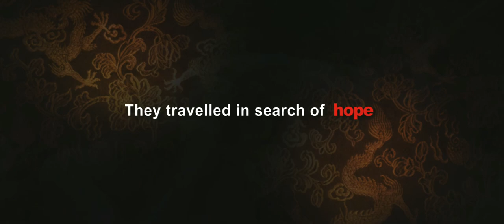Chandni Chowk to China (2008)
Chandni Chowk to China, the first ever Bollywood Kungfu comedy takes you on a madcap journey from the by-lanes of Chandni Chowk in Delhi, to Shanghai, the Great Wall and rural China, marrying in its wake hilarious gags, breathtaking action, spectacular locations and heart stirring emotions. Our protagonist Sidhu (Akshay Kumar) is the lowest on the totem pole, cutting vegetables at a road side food stall in Chandni Chowk in Delhi. He longs to escape his dreary existence and looks for shortcuts- with astrologers, tarot readers, & fake fakirs- basically believing anything except himself, despite his father figure Dada’s (Mithun Chakravorty) best efforts. His redeeming moment arrives when two strangers from China claim him as a reincarnation of a war hero in the past and take him to China. Sidhu now dreams of wine, women and a princely existence in foreign lands. Thanks to the devious translator, a conman by the name Chopstick (Ranvir Shorey), little does he know that he is being taken to the promised land to rid the Chinese village of the vicious smuggler Hojo (Gordon Liu)! So Sidhu blissfully sets forth to China with Chopstick who instigates dreams of a delicious future and forgets to reveal the perils which await him. Along the way he meets Sakhi (Deepika Padukone), Ms. Tele Shoppers Media (Ms TSM) who has embarked on a journey to pay homage to the land of her birth and her dead father and twin. Initially Sidhu through a series of lucky coincidences manages to sidestep being beaten by Hojo’s men but finally Hojo catches up with him and exposes him as the country buffoon that he really is. Sidhu has the fire of revenge in his belly and finds the one man who will make him a Kungfu expert and set the village free. Armed with his Sifu(master), faith in himself and the love of the fair Sakhi Sidhu sets forth to conquer all!